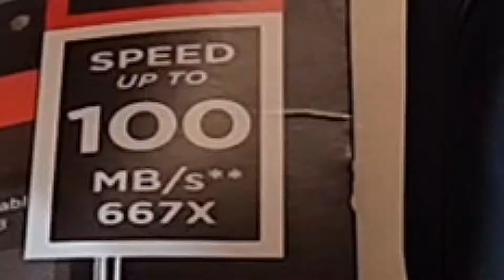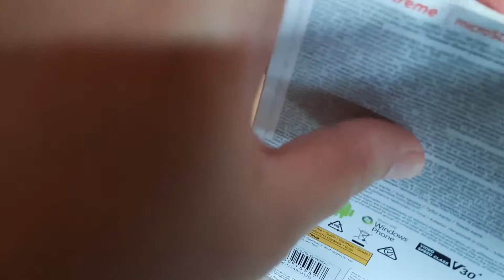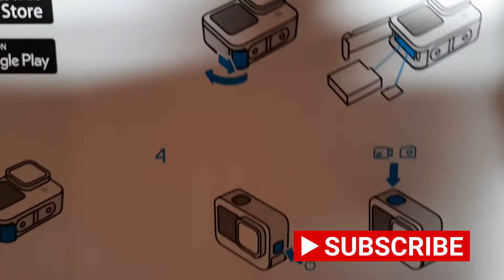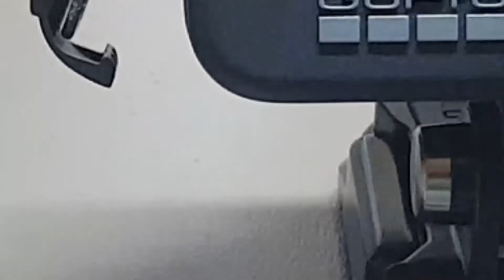Gopro hero 9 | Memory card | How to insert / remove using memory card adapter and memory card reader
Hi mga ka-mommies this video is about How to insert, remove and transfer files from your Gopro 9 to laptop or pc using memory card adapter.

Hello mgaka-Mommies!!! Kamusta kayo?

Do you love my videos?Please Like and Subscibe to my channel

Please comment and share your ideas, suggestions and feedbacks about the the content, would love to know your thoughts about it. See you around mga ka-Mommies

Welcome to Mommy Monthsary Channel, I'm Mommy Dyan or you can call me Mommy Dy. Let's celebrate together Motherhood and grow as a wonderful loving Mommies in the lives of our family, relatives and friends. Cheers! See you around!
Below are some of the online services that I use to grow and fund Mommy Monthsary. This services are affiliate links that will help me earn a little to fund Mommy Monthsary, please consider using the services if you are planning to have your own social media channel like facebook pages and youtube channels. and also if you love my content please consider to donate on Mommy Monthsary for me to continue sharing contents to moms and families. Thank you in advance and your help is very much appreciated. donate

How I learn to grow my youtube channel by Tube Buddy Pro

I would love to work with you! I am open to products and services reviews, event invites, partnerships, sponsorships, giveaways, and any form of collaboration.